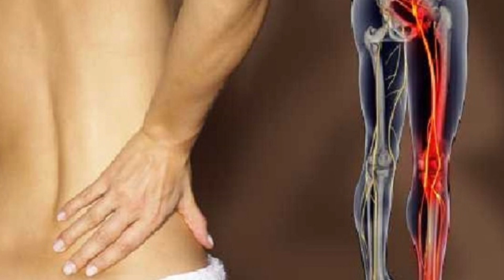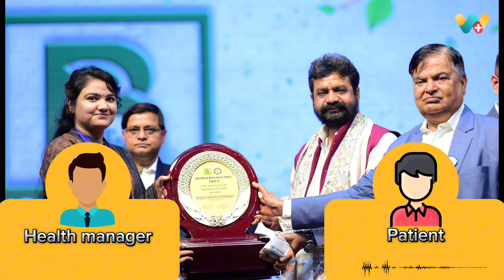Sciatica Recovery Success Story Of Amandeep singh saini ji | 149789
WeClinic™ के ऑनलाइन होम्योपैथी कंसल्टेशन से साइटिका की समस्या से सही हुए Amandeep singh saini ji का फीडबैक

Amandeep singh saini ji 3 वर्षो से कमर मे दर्द, पैरों मे दर्द की समस्या से परेशान थे।

Amandeep singh saini ji ने कुल 1 महीने WeClinic™ में अपना इलाज चलाया,
आज Amandeep singh saini ji को 90%आराम है।

WeClinic™ ke OnlineHomeopathyConsultation se sciatica ki samasya se sahi huye Amandeep singh saini ji ka feedback

Amandeep singh saini ji 3 varsho se kamar me dard, pairon me dard ki samasya se pareshan the.

Amandeep singh saini ji ne WeClinic™ mein dinank 24/01/2024 ko pehli baar online dawa book karwayi, us samay inko kamar me dard, pairon me dard, jhukne mein dikkat evam khichav ki samasya thi.

Amandeep singh saini ji ne kul 1 mahine WeClinic™ mein apna ilaj chalaya,

Amandeep singh saini ji ko kamar me dard, pairon me dard, jhukne mein dikkat evam khichav ki samasya me 90%aaram hai.

Agar aap sciatica, slip disc evam gathiya ki samasya se pareshan hain to aaj hi apna ilaj WeClinic™ se shuru karein.

Feedback from a patient who successfully recovered from sciaticaissues through onlinehomeopathyconsultation from Weclinic

Amandeep singh saini ji had been experiencing back pain and leg pain for 3 years.

Amandeep singh saini ji booked online medication with WeClinic™ for the first time on 24/01/2024 . At that time, they were dealing with issues such as back pain, leg pain, difficulty in bending, and stiffness.

Over the 1 months,

Amandeep singh saini ji underwent treatment at WeClinic™, and now they have found relief from back pain, leg pain, difficulty in bending, and stiffness by 90 %.

If you are troubled by issues like sciatica, slip disc, and arthritis, start your treatment with WeClinic™ today.

Our WeClinic™ address:
3/84 F Block, Panki, Kanpur